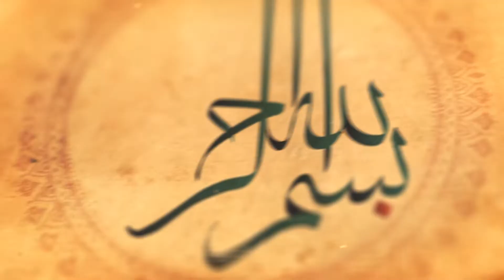Malabar Muslim Jama-ath Knowledge Circle #16-What has brought you into hell?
By Ustadz Akkalath Zubair from the Malabar Muslim Jama-ath